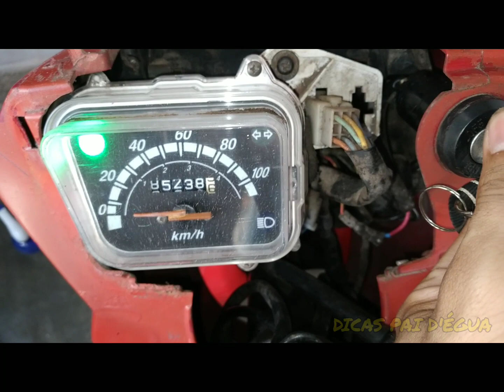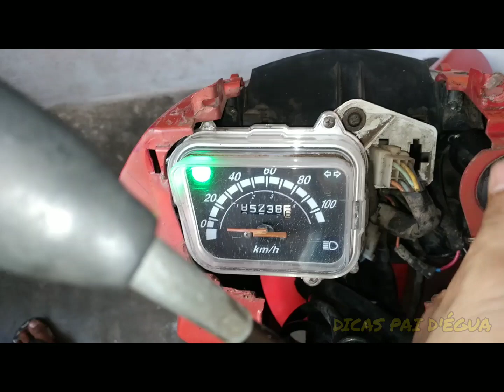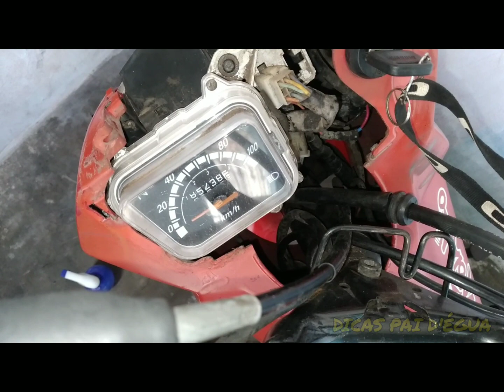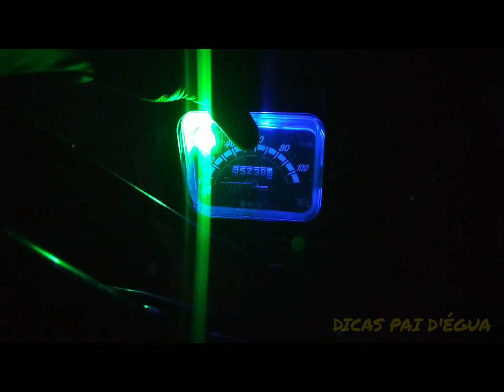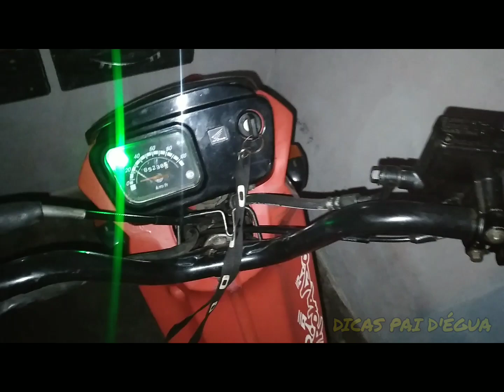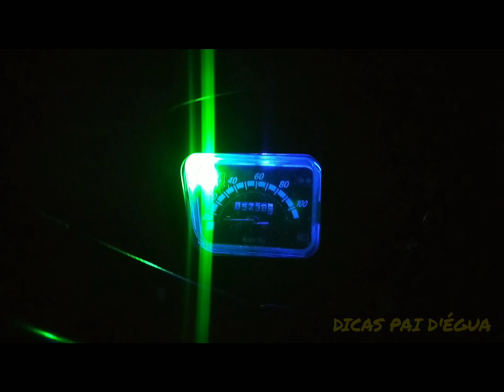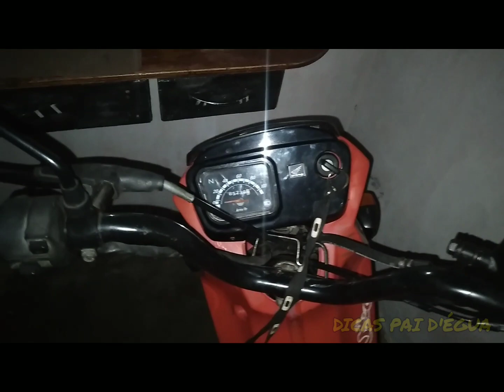INSTALEI LÂMPADAS DE LED NO PAÍNEL DA POP100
INSTALEI LÂMPADAS DE LED NA POP 100 ,VEJA COMO FICOU👍